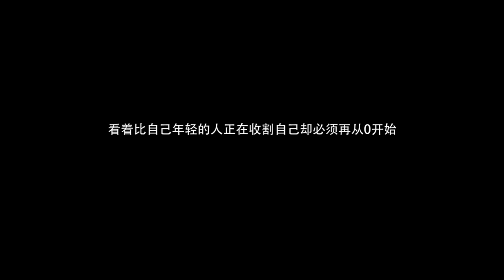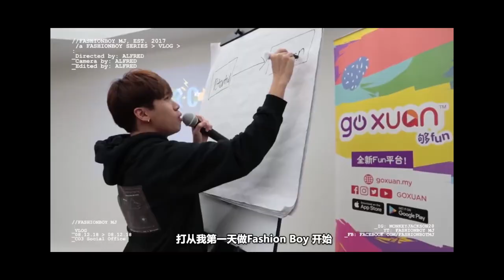或许我重来都不适合做YouTube…这圈子太恶心了啵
说真的，我越来越讨厌Youtuber这个名词很7反感。

但是是你们让我想要更努力去改变去坚持
谢谢我的你们 小飞仙Squad。
我会尽我的能力让更多人看到你们喜欢的Fashionboy

剪完这个影片我的眼框有泪在打转啵
影片里的画面你认得几个？
如果你每一个都认得恭喜你，你是小飞仙。
然后，我想向你说声 - 谢谢啵。